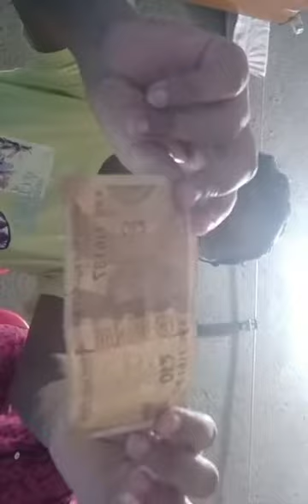Mixed Chowmin Challenge Video 😀😀